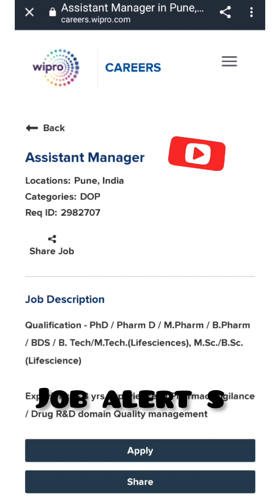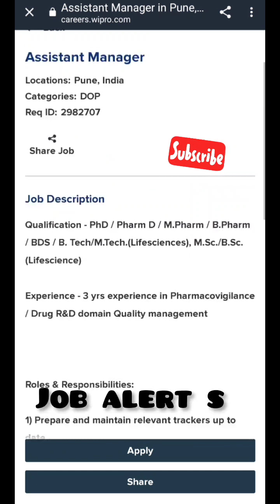Wipro Hiring PhD/PharmD/MPharm/BPharm/BDS BTech/MTech.(Lifesciences), M.Sc/B.Sc (Lifescience) for PV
Wipro Hiring PhD/PharmD/MPharm/BPharm/BDS BTech/MTech.(Lifesciences), M.Sc/B.Sc (Lifescience) for Pharmacovigilance &DrugSafety(Med Device) At Pune